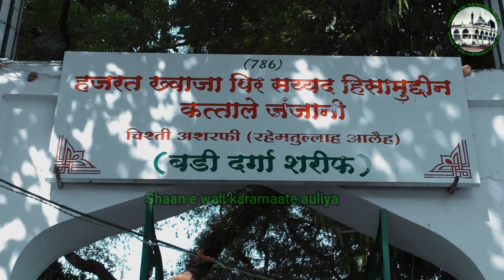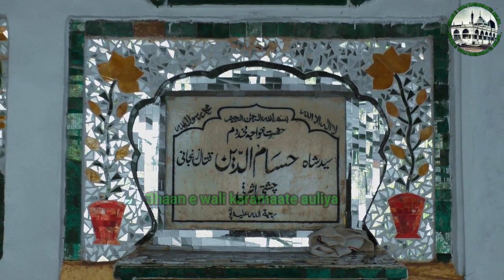Pune City Ki Kadimi Dargah | Hazrat Khwaja Hisamuddin Qattali Janjani ra | Dargah vlog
Pune city ki kadimi dargah Hazrat Khwaja Hisamuddin Qattali Janjani ra Aap ki ye dargah sharif maharashtra ki pune city ke kasba peth me hai

Khwaja
Pune
Dargah vlog
Hisamuddin dargah